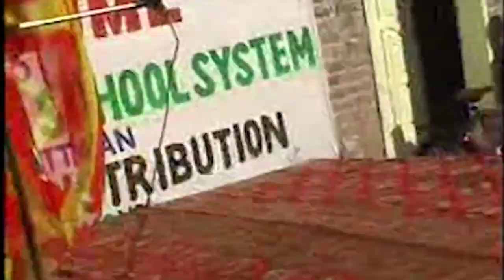"Ignorance and Innocence: A Family's Comic Capers"unparh family k sath hogia drama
This channel is for school programmes drama tablo, speech training and other school-related education.
This channel makes for students who want to prepare the annual programme. This is a free school for needy and poor students who couldn't able to pay fees.

1. Core Subjects: School programs typically include core subjects such as Mathematics, Science, English Language Arts, and Social Studies. These subjects form the foundation of a student's education and are usually taught throughout the school years. They provide essential knowledge and skills necessary for academic success and a well-rounded education.

2. Electives and Specializations: In addition to core subjects, school programs often offer a range of elective courses and specializations. These can include subjects like Foreign Languages, Fine Arts (such as Music, Art, or Drama), Physical Education, Computer Science, Vocational Education, or Career and Technical Education. Electives allow students to explore their interests, develop new skills, and discover potential career paths.

3. Cross-Curricular Themes: Many school programs incorporate cross-curricular themes or interdisciplinary approaches to learning. These themes, such as sustainability, global citizenship, or entrepreneurship, are integrated into different subjects to provide a holistic understanding of complex issues and promote critical thinking and problem-solving skills.

4. Learning Standards: School program content is often aligned with specific learning standards or educational frameworks established by educational authorities. These standards outline the knowledge, skills, and competencies that students are expected to achieve at each grade level. They provide a guideline for curriculum development and help ensure consistency and quality across schools and districts.

5. Teaching Resources and Materials: School program content includes a wide range of teaching resources and materials, such as textbooks, workbooks, digital resources, educational software, and manipulatives. These materials support the delivery of instruction, provide examples and exercises for practice, and facilitate student engagement and understanding.

6. Assessments and Evaluation: School programs include various forms of assessments and evaluations to measure student progress and achievement. These can include tests, quizzes, projects, presentations, portfolios, and standardized assessments. The results of these assessments help teachers identify areas of strength and weakness, provide feedback to students, and guide instructional planning.
It's important to note that the specific content of a school program can vary depending on the educational system, cultural context, and local requirements. Schools and educational authorities continuously review and update program content to align with evolving educational goals and societal needs, ensuring that students receive a comprehensive and relevant education.1.
2.
3.
4.
5. IgnoranceToInspiration 1. Uneducated lady
2. Family antics
3. School drama
4. Comedy of errors
5. Unexpected wisdom